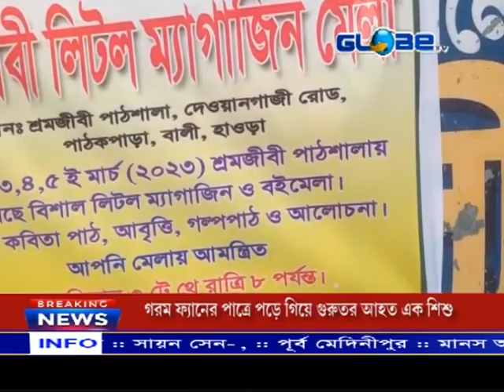অনুষ্ঠিত হল তিনদিন ব্যাপী শ্রমজীবি লিটল ম্যাগাজিন মেলা-২০২৩